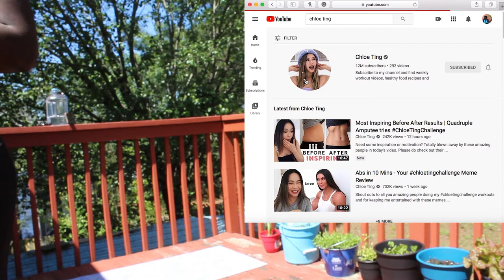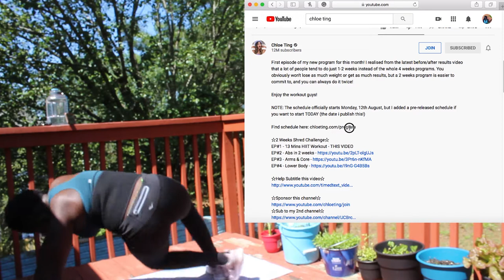I tried Chloe Ting's 2 Week Shred challenge and this is why I FAILED! | TESTITTUESDAY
I tried the Chloe Ting 2 week shred challenge and failed yall lol! Almost completed the entire challenge but stopped 2 days before. I will definitely try another challenge soon but this time I at least know how to prepare!

For all the "form" police (because I know someone will say something): I am aware that my form was not perfect! Just did what felt less painful for my hands and wrist.

WHAT TO BINGE NEXT!